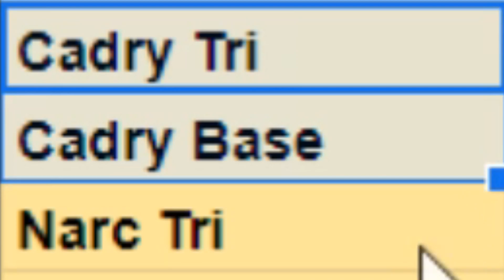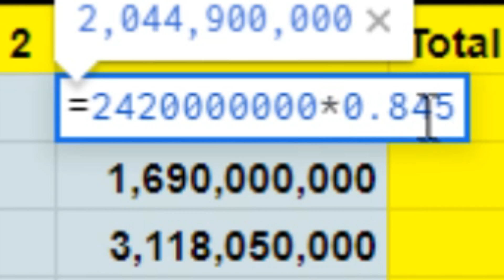BDO - Losing 8 Billion Silver If TET Attempts Fail! - Zero Pay To Win Ep 41 - Black Desert Online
Today in black desert online I am going to attempt an 8 billion silver enhancing session. We will be enhancing TET accessories and pray rng is on our side today! Does the RNG god like me or not? We will also be going through my progress on the season servers as well!

Ace Alpha
Andy Le
Anne Le